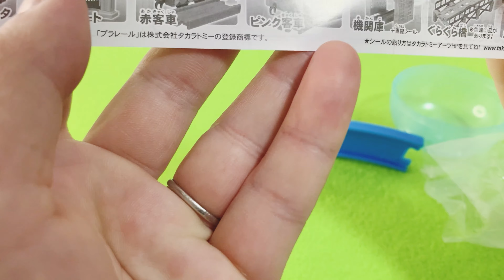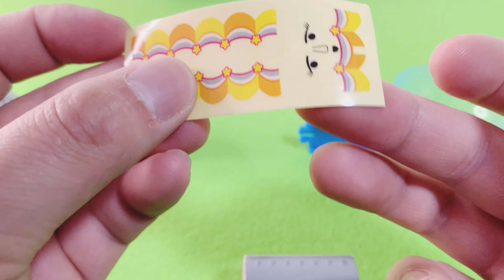【プラレール編】#4 おんなのこ機関車だいかつやく編 開封 トーマス ガチャガチャ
１回200円

今回は
おんなのこ機関車
だいかつやく編！

トータル開封個数4個

トータル金額800円

定期的にカプセルプラレールシリーズを開封していきます
少しづつ成長する姿を一緒に楽しんでいただけるとありがたいです

基本
1個開封～5個連続開封です